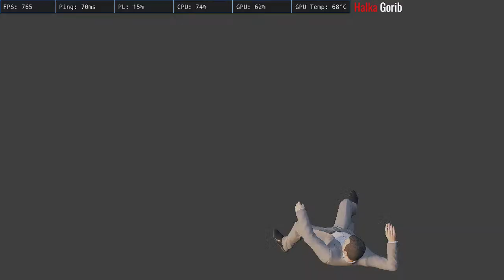Focus on the journey, not in the destination | Chill RP in DLRP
Hello good people. Welcome to my stream. You guys are my inspiration.

Processor   : AMD Ryzen 3400G
Motherboard : Gigabyte b-450M DS3H
Monitor     : LG 22MK600M 21.5 inch (75Hz)
RAM         : 8x2 (16GB)
HHD         : 1024 GB / 1 TB
SSD         : 120GB
GPU         : Rx 470 4GB
Headphone   : Baler Headphpne

Don't be toxic.Respect everyone.
May Almighty bless you & your family.
Stay with MaDMaX Gaming